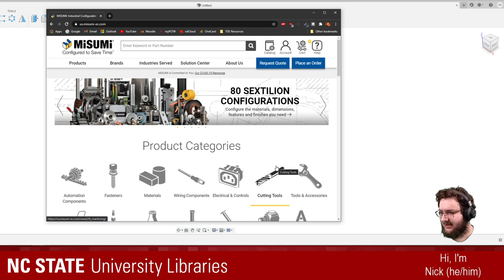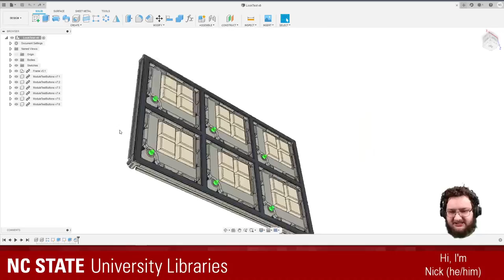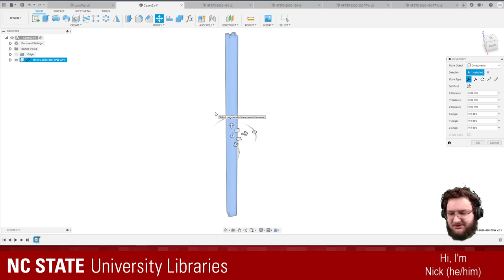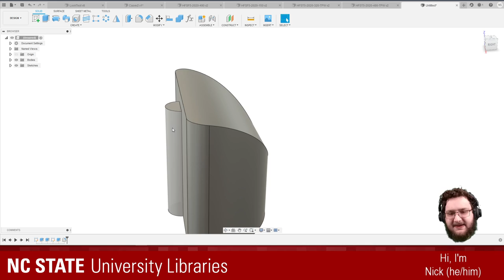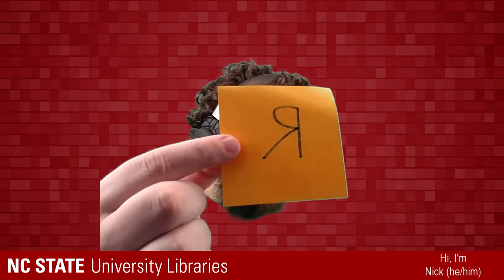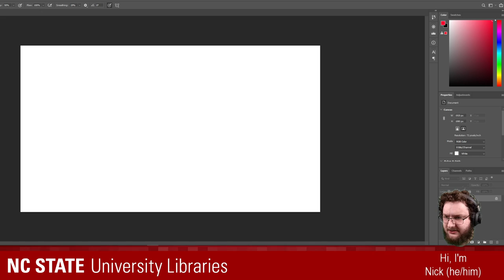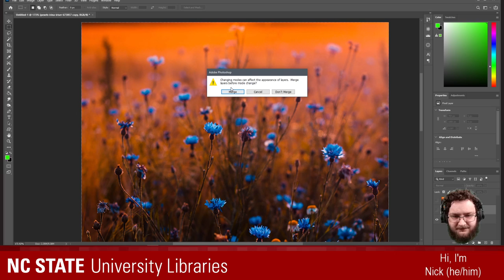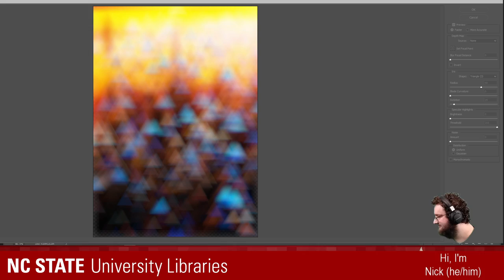Fusion 360 KTANE (part 6)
Nick (He/Him), one of our amazing Makerspace Student Technicians, works on one of his ongoing projects to realize a tangible version of the video game, Keep Talking and Nobody Explodes! He uses CAD Modeling software, Fusion 360, to create digital models that he plans to print out!